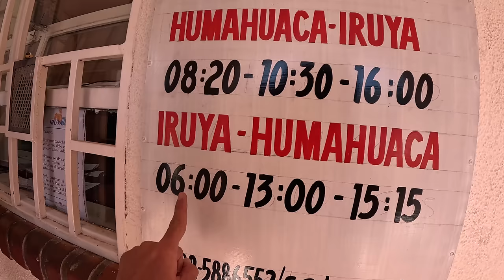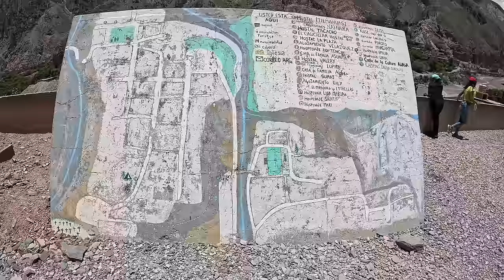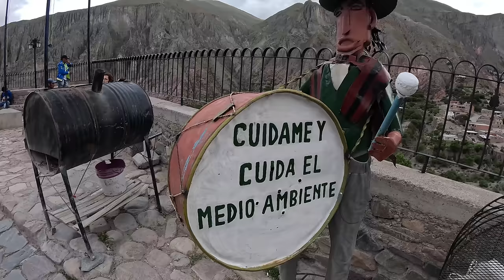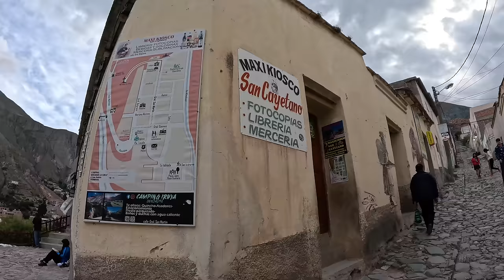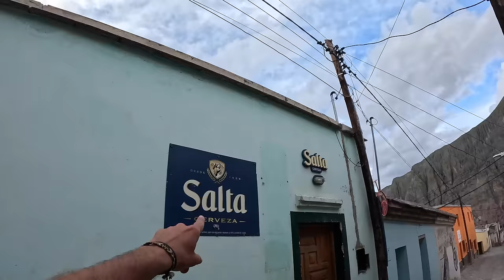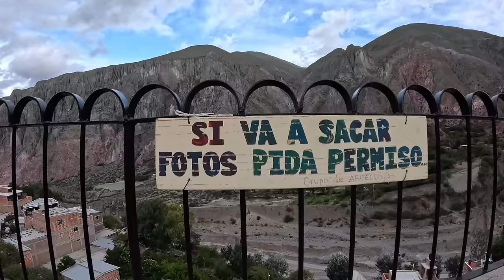Dağların Arasındaki İlginç Köyde Yaşam - Iruya Köyü #327